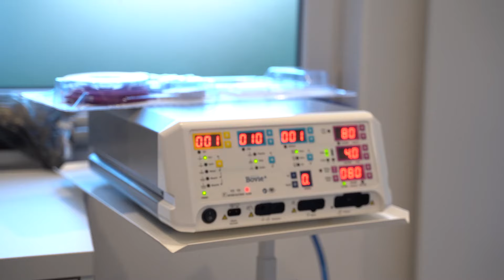Lipo Vaser oraz Renuvion, czyli modelowanie sylwetki 4D - OT.CO Clinic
Zabieg z wykorzystaniem urządzenia Lipo Vaser to liposukcja ultradźwiękowa, polegająca na precyzyjnym odessaniu tkanki tłuszczowej z wybranego miejsca. Odessane komórki tłuszczowe mogą zostać wszczepione w inną partię ciała.
Liposukcja ultradźwiękowa Vaser Lipo służy do modelowania sylwetki. W zależności od potrzeb wykonywana jest liposukcja podbródka, brzucha, wewnętrznej powierzchni ud, pleców i wielu innych miejsc. Zabieg Vaser Lipo przeprowadza się wykorzystując znieczulenie miejscowe. Renuvion to fantastyczne uzupełnienie zabiegu Vaser Lipo. Stymulując powstawanie nowych włókien kolagenowych, zapewnia intensywne ujędrnienie i odmłodzenie skóry.

Kiedy wykonuje się zabiegi Lipo Vaser oraz Renuvion?
👉 zwiotczała skóra, cellulit,
👉nadmiar tkanki tłuszczowej,
👉 tłuszcz gromadzący się w pojedynczych miejscach,
👉potrzeba ujędrnienia piersi lub pośladków,
👉 potrzeba wymodelowania miejsc wymagających dużej precyzji.

Liposukcja ultradźwiękowa Lipo Vaser oraz Renuvion wykonywane są znieczuleniu miejscowym lub ogólnym i trwają od 2 do 5 godzin, w zależności od potrzeb i oczekiwanego efektu. Do obu tych zabiegów w pierwszej kolejności kwalifikuje lekarz.
Liposukcja ultradźwiękowa Vaser Lipo jest niezwykle precyzyjna, dzięki czemu nie uszkadza okolicznych tkanek, dając możliwość odessanie tłuszczu i idealnego wymodelowania wybranych partii ciała, przeprowadzenie jej w znieczuleniu miejscowym lub ogólnym zapewnia całkowitą bezbolesność.
Okres rekonwalescencji po zabiegu trwa około 14 dni i nie jest szczególnie uciążliwy. Warto jednak pamiętać, że czas rekonwalescencji jest kwestią indywidualną. Zazwyczaj po upływie kilku dni pacjent może wrócić do standardowych obowiązków i normalnego funkcjonowania. W pierwszym okresie po zabiegu warto zrezygnować lub maksymalnie ograniczyć ćwiczenia fizyczne.

🩸 Do przeprowadzenia zabiegu odsysania tłuszczu oraz zimnej plazmy Renuvion konieczne są podstawowe badania laboratoryjne: badanie ogólne moczu, wskaźniki krzepnięcia i poziom glukozy. O ewentualnej potrzebie przeprowadzenia dodatkowych badań decyduje lekarz kwalifikujący.

Co dają zabiegi Lipo Vaser i Renuvion?
Modelowanie 4D – Lipo Vaser oraz Renuvion daje możliwość cieszenia się wymarzoną sylwetką nawet wtedy, gdy dieta i ćwiczenia nie mogły zapewnić pożądanych rezultatów. Pierwsze efekty liposukcji z wykorzystaniem ultradźwięków i zimnej plazmy Renuvion widoczne są tuż po wykonaniu zabiegu, a ostateczne wyniki kształtują się w następnym tygodniach. Rezultaty utrzymują się przez długi czas i często pojedynczy zabieg jest wystarczający, choć zdarza się, że występuje konieczność przeprowadzenia więcej niż jednego zabiegu.
Możliwe efekty zabiegu metodą Vaser Lipo oraz Renuvion to: redukcja poziomu tłuszczu, znaczne ujędrnienie skóry, poprawa elastyczności skóry, płaski brzuch, efekt delikatnego powiększenia piersi, wymodelowanie pośladków, poprawa kształtu wybranych partii ciała.
Gwarancją bezpieczeństwa zabiegu i uzyskania efektów zgodnych z oczekiwaniami jest przeprowadzenie go w renomowanej, godnej zaufania klinice.

💎 Cena za modelowanie sylwetki 4D – Lipo Vaser oraz Renuvion ustalana jest podczas indywidualnej konsultacji w klinice, a jej dokładna wysokość zależy od potrzeb pacjentki i oczekiwanych rezultatów.

W klinice ot.co wykonujemy modelowanie sylwetki 4D – Lipo Vaser oraz Renuvion.

OT.CO Clinic
ul. Bartycka 24B/U1,
00-716 Warszawa